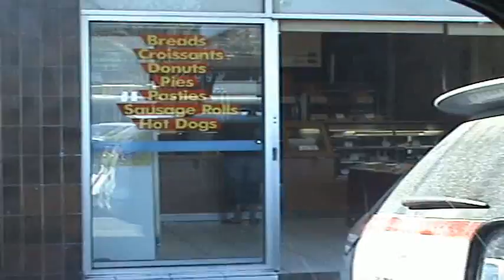Dom & Tah & Copperfield College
Shania, John, Dom, Tah singing and rapping their OG song with a video clip to go with it lol